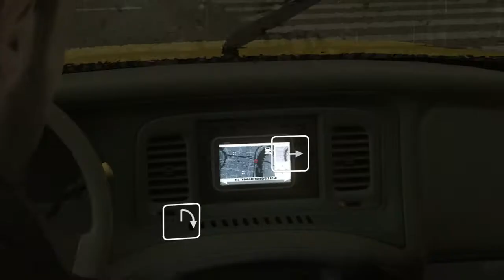THE RAT TRIAL!! - HEAVY RAIN (BLIND) #21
Welcome back to part 21 of my blind playthrough of Heavy Rain! This game was requested by Anton Bane over on Twitter and I've been meaning to play it for a long time now! I have no idea what to expect from it but I've heard good things from those who have played it! Heavy Rain is a game where our choices directly affect the outcome of the game's events so we're going to have to make sure we think wisely!

In this episode, we start off by playing as Madison who is asking questions to John Sheppard's mum! We make her an Origami Dog and she reveals a bit more about her sons and then we head off to the hallway to pick up an Orchid! We place it in the vase and it jogs Ann's memory! She reveals more about her sons and then whispers the name of the Foster Family which will reveal the Origami Killer's identity! Then we switch to playing as Ethan who has arrived at the address for the final trial! We have to drink some poison that will kill Ethan in one hour to get the last letters! We decide to do it and then head off to try to find Shaun! We've narrowed it down to 3 possible locations! Then, we switch to playing as Agent Norman who is doing one last look over all of the clues and when we put them all together, we're shocked at what it throws up! Could this person really be the Origami Killer?

Heavy Rain is a 2010 interactive drama and action-adventure game developed by Quantic Dream and published by Sony Computer Entertainment. The game features four protagonists involved with the mystery of the Origami Killer, a serial murderer who uses extended periods of rainfall to drown his victims. The player interacts with the game by performing actions highlighted on screen related to motions on the controller, and in some cases, performing a series of quick time events. The player's decisions and actions during the game affect the narrative.

Game developer David Cage wrote the 2,000-page script, acted as director for the four years of development, travelled to Philadelphia to research the setting, and intended to improve upon what was flawed in his 2005 game Fahrenheit. Composer Normand Corbeil wrote the score, which was recorded at Abbey Road Studios. The game was released for PlayStation 3 in February 2010, PlayStation 4 in 2016, and Microsoft Windows in 2019. Heavy Rain was a critical and commercial success, winning three BAFTA awards and selling over five million copies. The game received praise for its emotional impact, visuals, writing, controls, voice acting, and music; critics conversely faulted the controls, voice acting, and plot inconsistencies.

Heavy Rain is an interactive drama and action-adventure game in which the player controls four different characters from a third-person perspective. Each playable character may die depending on the player's actions, which create a branching storyline; in these cases, the player is faced with quick time events. The game is divided into multiple scenes, each centring on one of the characters.

Holding down R2 moves the character forward and the left analogue stick controls the direction. Interaction with the environment is done by pressing on-screen, context-sensitive prompts, using the right analogue stick, and performing Sixaxis control movements with the DualShock 3 or 4. Also featured are difficulty levels that the player can change at any point during the game. A chapter-select screen offers the function of playing scenes over again. With PlayStation Move, the player wields either the motion and navigation controllers, or the DualShock and motion controllers.